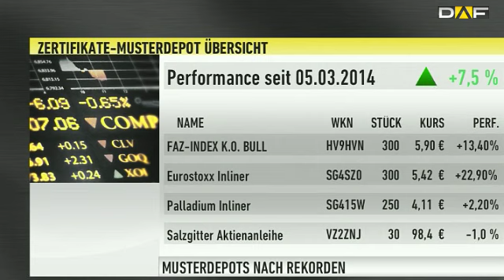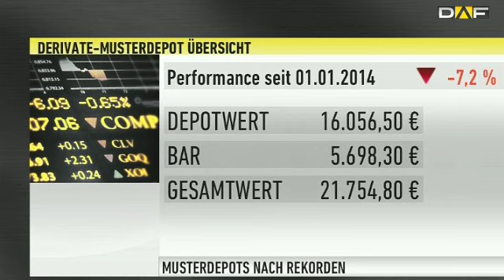Musterdepot: "Die Warnsignale nehmen zu."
Die zwei mit Anlagezertifikaten und Hebelpapieren bestücken Musterdepots mussten trotz neue Aktienrekorde Federn lassen.